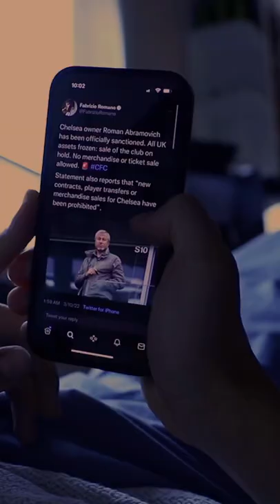Day in my life